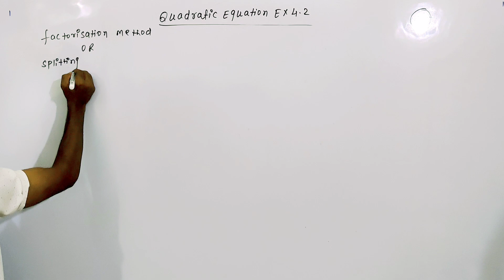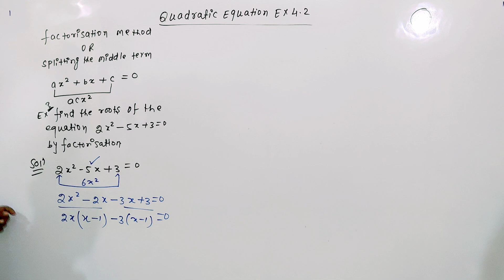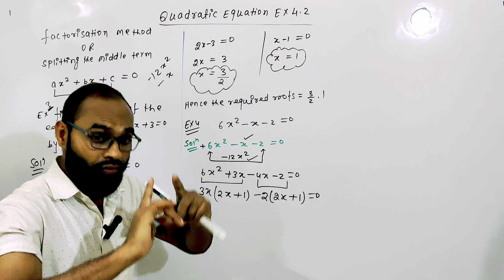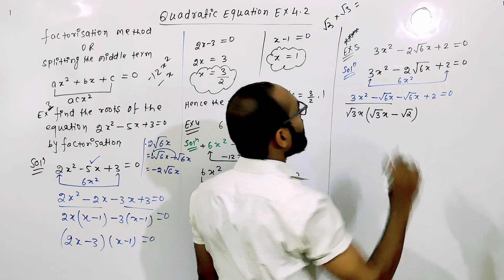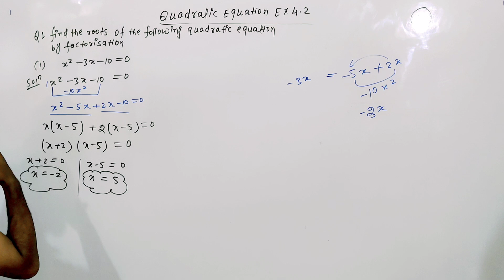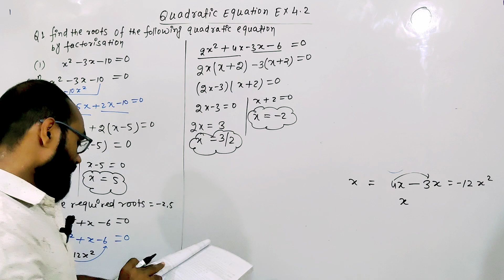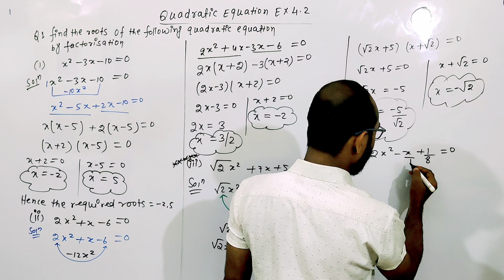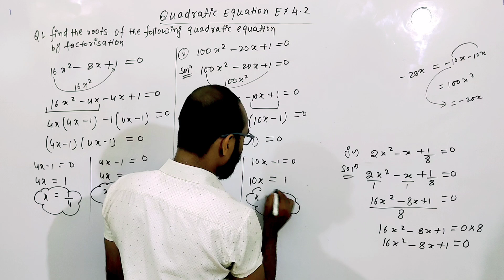ch 4 Quadratic equations class 10 cbse maths ncert ex 4.2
quadratic equations
quadratic formula
cbse
quadratic equation
ncert
highschoolmath
solving quadratic equations
class 10
nature of roots of quadratic equation
4.2 class 10
exercise
ncert 4.2 class 10
class 10 4.3
4.3
4.2 math class 10
ch-4 quadratic equations | exercise 4.2 ques 2 | cbse class10 ncert math boardexam2025 class10
quadratic equations exercise 4.2 question 2
class 10 maths quadratic equation exercise 4.2
maths with reeshab
ncert solution of class 10 maths exercise 4.1
chapter 4 quadratic equation exercise 4.1
class 10 quadratic equation exercise 4.1
class 10 maths quadratic equation exercise 4.1
quadratic equations exercise 4.1
ncert solution of class 10 maths exercise 4.2
mcq question of quadratic equation class 10
class 10 quadratic equations pyq
quadratic equations extra questions class 10
previous year mcq questions class10
chapter 4 quadratic
ex 4.2 class 10
mcqs on quadratic
cbse class 10 preparation
quadratic equations mcqs
chapter 4 quadratic equations mcqs
class10 quadratic equation important mcq questions | cbse board exam 2024-25
nature of roots of quadratic equation class 10
quadratic equations nature of roots
nature of roots examples
quadratic equations class 10 maths
nature of roots class 10 one shot
quadratic equations class 10 important questions
class10 ch4 ex4.2 byltstclasses
cbse class 10 quadratic equations
introduction of quadratic equations one shot
cbse 2024-25
cbse 2024
ex 4.2
class10 maths ex 4.2 q1
math 10 ch 4 ex 4.2
class 10 maths ch 4 ex 4.2 que 3
chapter 4 maths class 10 ex 4.2 q6
maths class 10 ch 4 ex 4.2 q6
icse class 10 ml aggarwal quadratic equations solutions 5.5
problems on quadratic equations for class 10 icse rs aggarwal
icse class 10 maths chapter 5 quadratic equations rs aggarwal
quadratic equations class 10 icse s chand
quadratic equations class 10 icse rs aggarwal
quadratic equations class 10 icse by sir tarun rupani
quadratic equations class 10 icse one shot
quadratic equations class 10 icse word problems
math ch 4.3 class 10
math ch 4 ex 4.3 class 10
ex 4.3 que 5 class 10
maths class 10 ch 4 ex 4.3
class 10 maths ch 4 ex 4.3 que 1
maths chapter 4 class 10 exercise 4.3 question 5
math 10 ch 4 ex 4.3
examwinner class 10 maths
polynomials most important questions
class 10 cbse maths polynomials full chapter revision
maths sure question
ncrt syllabus important questions
important questions
class 10 cbse maths
10 cbse maths syllabus 2024-25
10 cbse maths
quadratic equation for banking exam
class 10th toppers
class 10 best teachers
timetable class 10